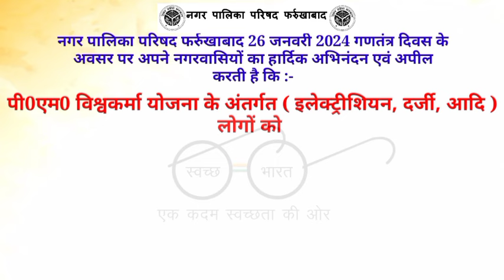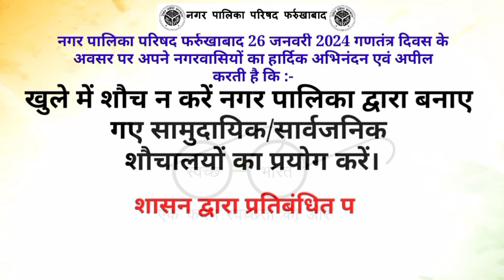कांग्रेस से बात किए बिना ही अखिलेश यादव ने घोषित किए अपने 16 प्रत्याशी, गठबंधन में दरार की आशंका।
फर्रुखाबाद : कांग्रेस से बात किए बिना ही अखिलेश यादव ने घोषित किए अपने 16 प्रत्याशी, गठबंधन में दरार की आशंका।